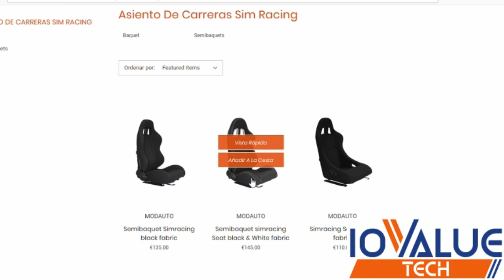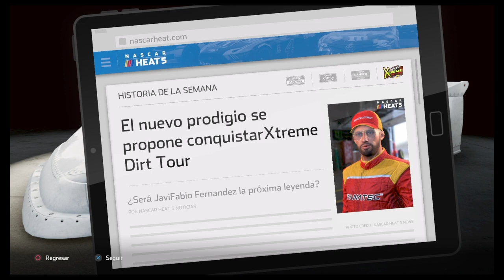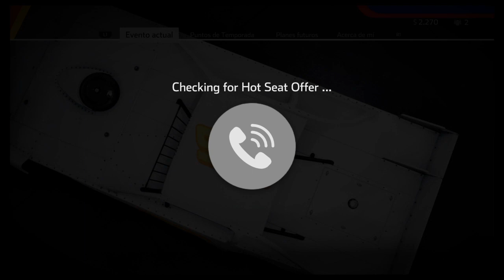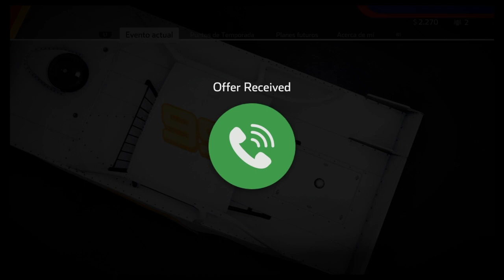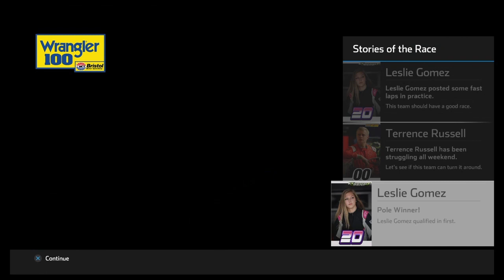NASCAR HEAT 5 - Comienzo Modo Trayectoria #1 - Brutal y divertido inicio en carreras DIRT